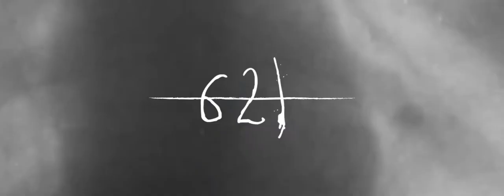SELENE , exercice n°13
Dans le cadre de ma formation "musique de film" délivrée par "Studio Capitale Enseignement" , je devais créer une musique sur une vidéo:
 SELENE – A Film Inspired by Albion Solstice
Thème du cours n°13: Les musiques minimalistes